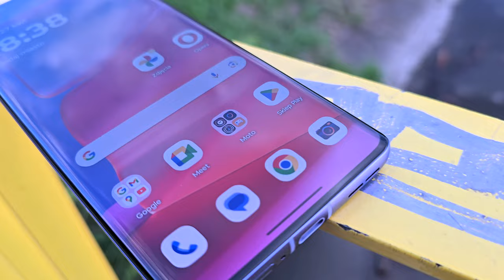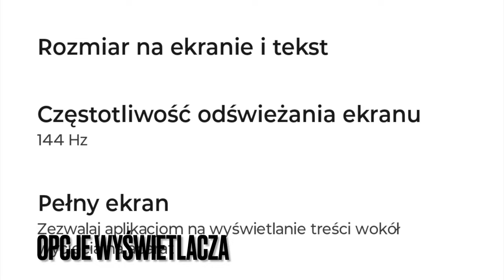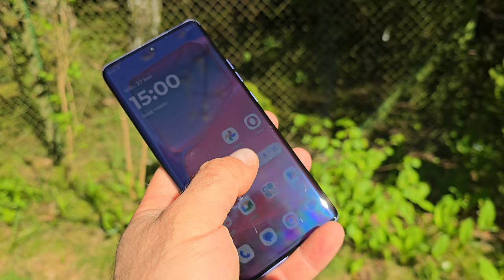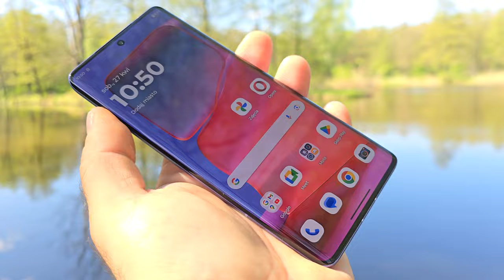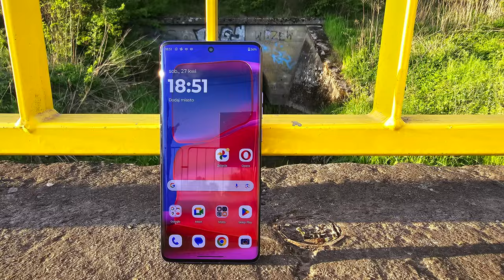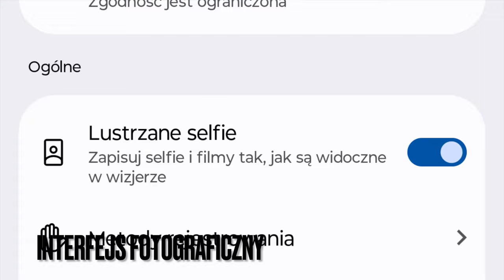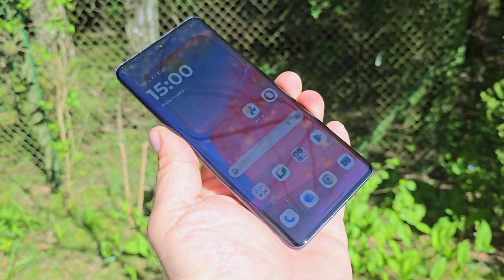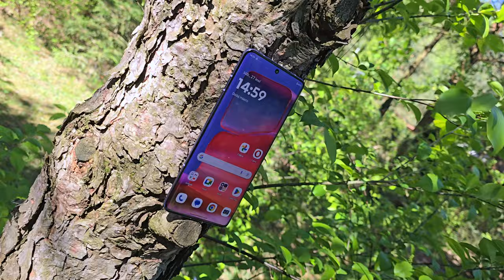Motorola Edge 50 Pro - nie wszystko się udało!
SPIS TREŚCI:
00:00 - intro
00:10 - zestaw
00:43 - styl, wykonanie
01:45 - ergonomia, zabezpieczenia
02:20 - wyświetlacz
04:15 - interfejs
06:45 - wydajność
08:45 - akumulator, ładowanie
10:00 - dźwięk, łączność
11:00 - aparaty fotograficzne i wideo
16:15 - podsumowanie
18:15 - outro

Nowe smartfony Motoroli nawiązują wzornictwem do historii serii Edge. Mają spójny dla wszystkich nowych modeli projekt wyspy aparatu głównego, płynnie komponującej się z tyłem obudowy. Poza znanymi z poprzednich edycji materiałami, w urządzeniach serii Edge 50 debiutują również nowe wykończenia. Wszystkie modele pracują pod kontrolą najnowszego Androida 14, który wzbogacony został przez lekką nakładkę Hello UX – będącą rozwinięciem wysoko cenionego między innymi za obsługę gestów interfejsu My UX. Oferuje ona między innymi Smart Connect – nową aplikację integrującą ekosystemy Lenovo oraz Motorola.

Główny (na razie) model serii, czyli Motorola Edge 50 Pro działa w oparciu o procesor Snapdragon 7 Gen 3, wspierany przez pamięci typu LPDDR4x i UFS 2.2 oraz zasilany akumulatorem o pojemności jedynie 4500 mAh, ale za to ładującym się z mocą aż 125 W - albo indukcyjnie z mocą 50 W. Ładowarka przewodowa odpowiedniej mocy jest w komplecie. Smartfon ma 6,7-calowy ekran pOLED o rozdzielczości 1.5K, częstotliwości odświeżania obrazu 144 Hz i jasności do 2000 nitów, ze szkłem Gorilla Glass 5 i certyfikacją Pantone Validated. Taki sam certyfikat - odnoszący się do reprodukcji barw - ma też aparat fotograficzny, z 50-megapikselową matrycą, przysłoną f/1.4, optyczną stabilizacją oraz wsparciem ze strony 13-megapikselowego aparatu szerokokątnego z funkcję makro i 10-megapikselowego aparatu z teleobiektywem o 3-krotnym przybliżeniu. Przedni aparat, podobnie jak główny, także ma 50 megapikseli. Podobnie, jak w przypadku reszty nowych modeli, w roli systemu występuje tu Android 14 z nowym interfejsem Hello UX. Dopełnieniem wyposażenia są głośniki stereo z Dolby Atmos, a obudowa zapewnia szczelność w klasie IP68. Smartfon Motorola Edge 50 Pro (12+512 GB) dostępny jest Polsce w rekomendowanej cenie detalicznej 2999 zł.